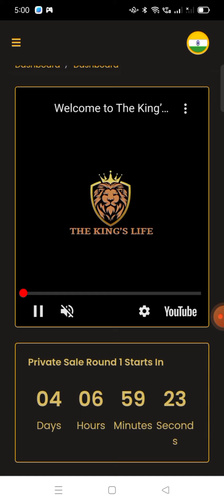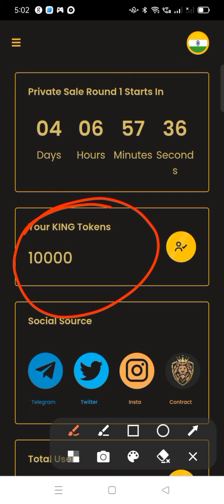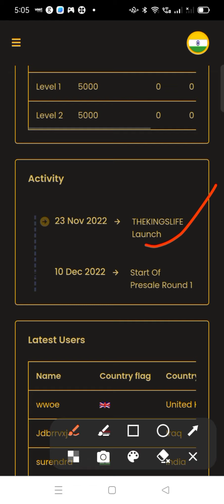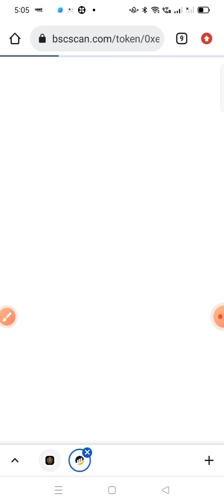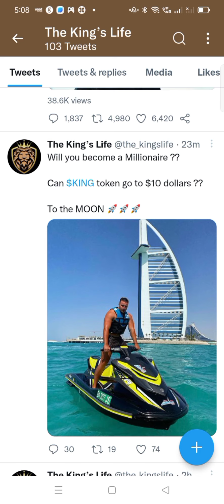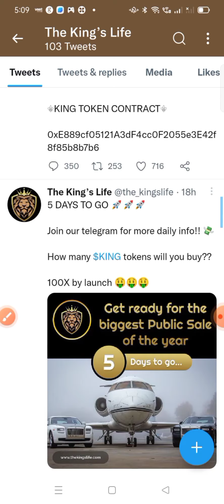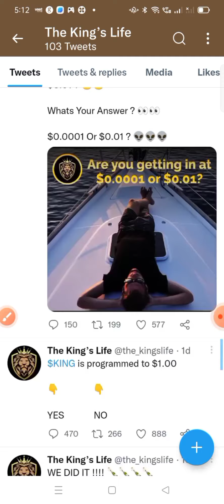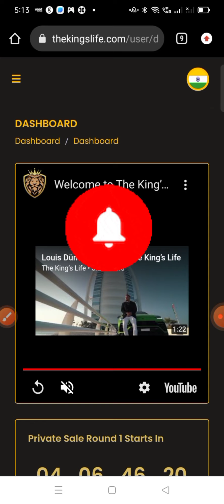the kinglife crypto token free airdrop ।king coin। money earning free opportunity।king coinairdrop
the kinglife crypto token free airdrop । king coin । money earning free opportunity ।

Joining bonus 10000 KING

Level 1 Refer bonus 5000 KING

Level 2 Refer bonus 5000 KING

theking
the king's life crypto
thekingslife
the kings life
the king's life
king airdrop
pi network
Atlantis exchange
king token
king coin
king coin price
botc
king token price
atoshi
nft
btcs mining
ttcoin
tnc token
new crypto
new crypto airdrop
airdrop

more tags

Haris Muniry
Pi network
Pi network Dapps
Pi network marketplace
Pi network e-commerce
Pi network Konsesnsus
Pi Exchange global
new airdropfree airdrop
crypto airdrop
today new airdrop
airdrop crypto
airdrop
instant airdrop
airdrops
claim airdrop
airdrop channel
new airdrops

the kinglife crypto token free airdrop । king coin । money earning free opportunity । king token airdrop । king coin airdrop । how to join king token free airdrop ।

Music